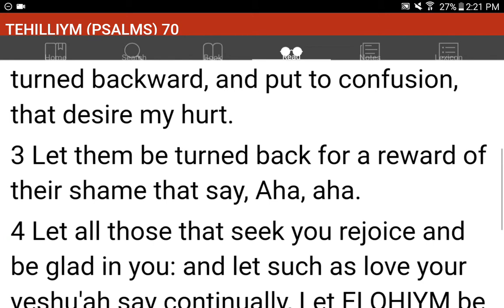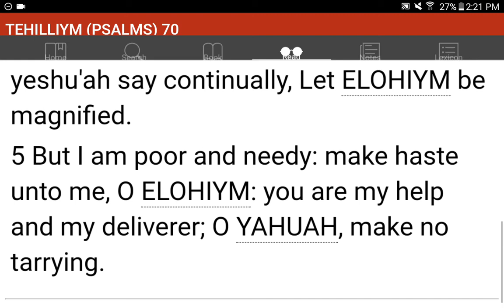💜h?™ "What's the MOST HELPFUL & SIMPLEST WAY that WORKS?"™ GIVE 1P/Month NOW! GCash